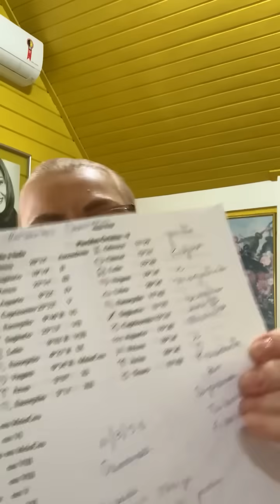MAPA ASTRAL LUIS ROBERTO BARROSO - PRESIDENTE DO SUPREMO TRIBUNAL FEDERAL